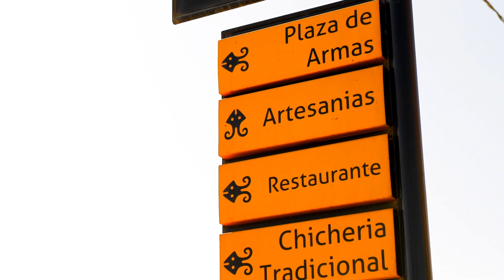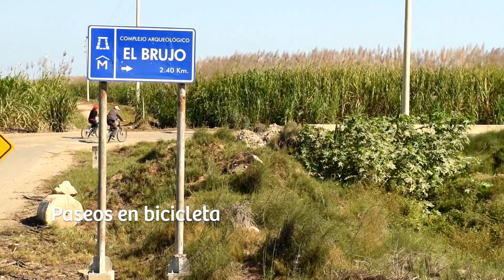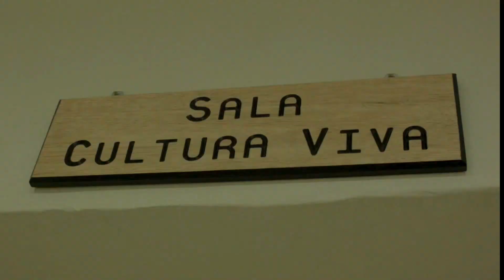Video promocional a Magdalena de Cao "De mi tierra, un producto"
Fuente: Mincetur